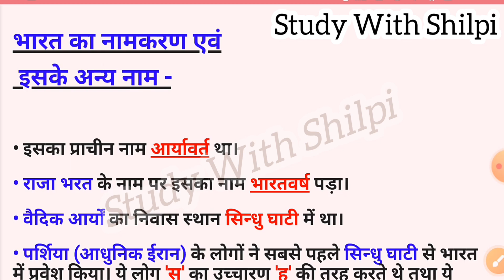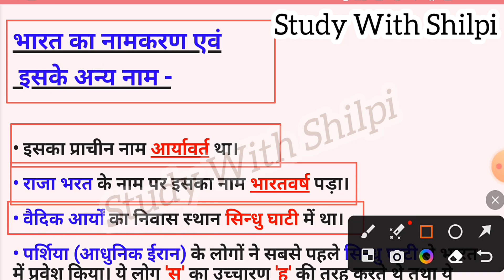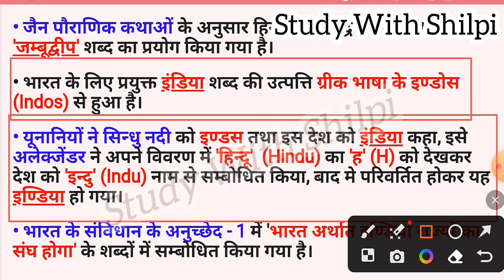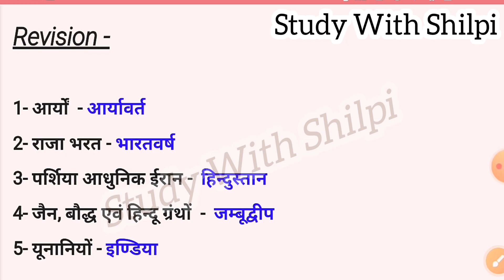भारत का भूगोल | भारत का नामकरण एवं अन्य नाम | Complete Indian Geography | Bharat ka bhugol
भारत का भूगोल | सम्पूर्ण भारत का भूगोल | Indian Geography | General knowledge of India

Mission UGC NET, JRF ans UP PGT, TGT, Assistant Professor-Geography and all Geography competiton exams

or comment karke bataye ki app kis topic me vedio chahte hai..questions bataye video ki sahayata se niwaran karenge..🙏🙏
 भू-आकृति विज्ञान यूपीएससी
 भू-आकृति विज्ञान का विकास
 भू-आकृति विज्ञान अकादमी
 भूगोल
 भौतिक भूगोल
 नवीन तंवर द्वारा भू-आकृति विज्ञान
 भू-आकृति विज्ञान हिंदी में
 संघ लोक सेवा आयोग
 यूपीएससी सीएसई 2023
 भू-आकृतियों
 यूपीएससी के लिए भू-आकृति विज्ञान
 भू-आकृति विज्ञान क्या है
 भू-आकृति विज्ञान व्याख्यान विक्रांत बैच सीडी
 सीडी के लिए भू-आकृति विज्ञान
 सीडी 1 2023 के लिए भू-आकृति विज्ञान व्याख्यान
 सीडी के लिए भू-आकृति विज्ञान व्याख्यान
 भू-आकृति विज्ञान मैराथन सत्र
 भू-आकृति विज्ञान की प्रकृति और कार्यक्षेत्र
 भू-आकृति विज्ञान प्रथम वर्ष
 यूपीएससी भू-आकृति विज्ञान
 भू-आकृति विज्ञान भूगोल
 भू-आकृति विज्ञान परिभाषा
 भूकंपीय भू-आकृति विज्ञान
 भूगर्भ शास्त्र
 मधुकर कोटवे द्वारा परीक्षा आरएएस
 जलवायु विज्ञान भूगोल यूपीएससी
 मधुकर सर ऑफलाइन क्लास
 यूपीएससी 2023 तैयारी रणनीति
 यूपीएससी 2024 रणनीति
 मधुकर सर भौतिक भूगोल
 मधुकर कोटवे यूपीएससी
 मधुकर कोटवे द्वारा भौतिक भूगोल
 मधुकर कोटवे द्वारा जलवायु विज्ञान
 यूपीएससी के लिए भूगोल
 मधुकर कोटवे
 परीक्षा रास
 पृथ्वी विज्ञान
 यूपीएससी सीएसई
 कम्युनिटी कॉलेज
 प्रोफेसर पैट्रिक
 कैलिफोर्निया भूगोल
 भाषण
 यूपीएससी भूगोल
 नदी-संबंधी
 calgeog
 आईएएस
 कक्षा 12
 भूविज्ञान
 एंडोजेनिक
 बहिर्जात
 वातज
 यूपीएससी 2022
 भू-आकृतिक प्रक्रियाएं कक्षा 11
 भूआकृतिक प्रक्रिया कक्षा 11
 कक्षा 11 भूगोल
 यूपीएससी भूगोल व्याख्यान हिंदी में
 यूपीएससी के लिए भारतीय भूगोल
 धरती
 रक्षा वाला
 भू-आकृतिक प्रक्रियाएं
 अपक्षय और क्षरण
 माध्यमिक विद्यालय विज्ञान
 हाई स्कूल विज्ञान
 एक स्तर का भूगोल
 यूपीएससी सीएसई 2023 तैयारी
 आइए यूपीएससी सीएसई हिंदी को क्रैक करें
 स्थलाकृतियों का अध्ययन
 स्थलाकृति और उनका विकास
 भू आकृति विज्ञान
 रक्षा वाला सीडी 1 2023
 सीडी 2023 की तैयारी
 सीडी 1 2023
 सीडी 1 2023 विक्रांत बैच
 सीडी के लिए भूगोल
 सीडीएस भूगोल कक्षाएं
 सीडीएस परीक्षा तैयारी भूगोल
 सीडी भूगोल तैयारी
 सीडी भूगोल तैयारी विक्रांत बैच
 सीडी के लिए पूर्ण भौतिक भूगोल
 अमित सेनगुप्ता भूगोल
 भू-आकृतिक प्रक्रिया एनसीईआरटी
 एंडोजेनिक और एक्सोजेनिक प्रक्रियाएं
 भू-आकृतिक प्रक्रिया एनसीईआरटी कक्षा 11
 भू-आकृतिक प्रक्रिया अमित
 सिलवटें और दोष
 भूगोल कक्षा 11 अध्याय 6
 सर्वश्रेष्ठ भूगोल नोट्स
 चट्टानों और मिट्टी का अपक्षय
 भूगोलवेत्ता का शब्दकोश
 अका जीसीएसई भूगोल
 भूगोलवेत्ता शब्दकोश
 भूगोलवेत्ताओं का शब्दकोश
 भूगोल का शब्दकोश
 नवीन कुमार तंवर
 जियोमॉर्फिक प्रोसेस यूपीएससी
 यूपीएससी प्रीलिम्स 2022
 आइए यूपीएससी सीएसई हिंदी क्रैक करें
 नवीन कुमार तंवर पर्यावरण
 यूपीएससी सीएसई 2022
 यूपीएससी के लिए पारिस्थितिकी
 सीएसई 2022 नवीन कुमार
 भूगोल प्रथम वर्ष
 बीए प्रथम सेमेस्टर भूगोल
 बीए ऑनर्स भूगोल प्रथम सेमेस्टर
 भूगोल अंग्रेजी में
 बहते पानी से बनाया गया
 यूपीएससी भूगोल पाठ्यक्रम
 भूकंपीय झटका सर्वव्यापी
 भूकंपीय तरंगों का भूगोल
 यूपीएससी प्रीलिम्स 2023
 यूपीएससी भूगोल पिछले प्रश्न पत्र
 भूकंपीय तरंगें हिंदी में
 यूपीएससी के लिए भूगोल कैसे करें
 यूपीएससी भूगोल व्याख्यान
 बहते जल द्वारा निर्मित भू-आकृतियाँ
 नदी की परिपक्व अवस्था
 नदीय प्रक्रिया क्या होती है
 नदीय भू-आकृतियों के प्रकार
 वी के आकार की घाटी
 एक नदी का पुराना चरण
 फ़्लूवियल लैंडफ़ॉर्म क्या है
 एक नदी का युवा चरण
 नदी द्वारा निर्मित स्थलाकृतियाँ
 कटाव
 उछल-कूद नाच
 सीबीएसई
 एनसीईआरटी
 डायस्ट्रोफिज्म
 कृष्णानंद
 भूवैज्ञानिक प्रक्रियाएं
 पृथ्वी की प्रक्रियाएँ
 भूवैज्ञानिक समय
 जल चक्र
 ग्रेड 9-12
 जैव भू-रासायनिक चक्र
 झील सबरीना
 हिमाच्छादित परिदृश्य
 परीक्षा संशोधन
 ओसीआर ए
 भूगोल हॉक्स
 एडएक्ससेल बी
 शब्दकोश भूगोल
 भूगोल शब्दकोश
 नदीय भू-आकृतियाँ
geomorphology lectures
 geomorphology upsc
 evolution of geomorphology
 geomorphology unacademy
 geography
 physical geography
 geomorphology by naveen tanwar
 geomorphology in hindi
 upsc
 upsc cse 2023
 landforms
 geomorphology for upsc
 what is geomorphology
 geomorphology lectures vikrant batch cds
 geomorphology for cds
 geomorphology lectures for cds 1 2023
 geomorphology lectures for cds
 what is geomorphology?
 geomorphology marathon session
 nature and scope of geomorphology